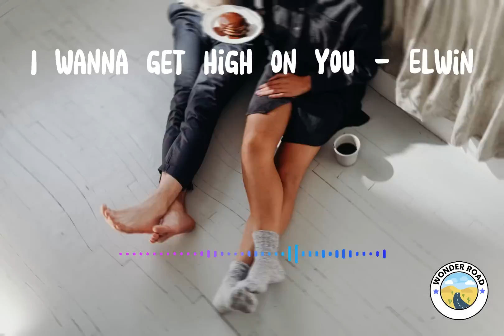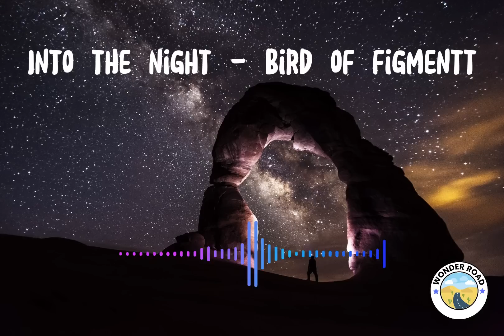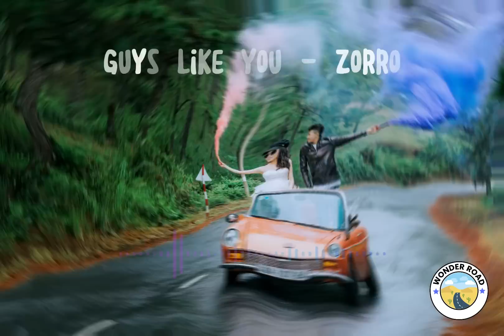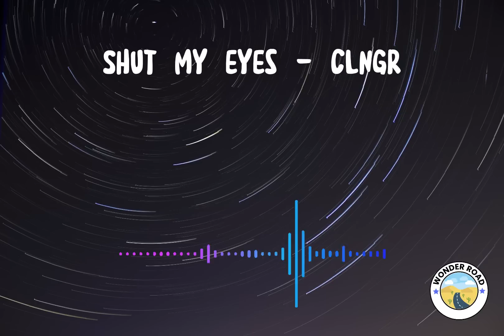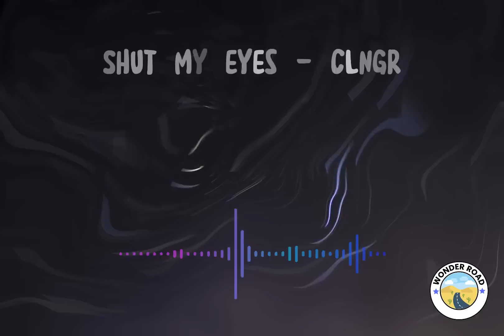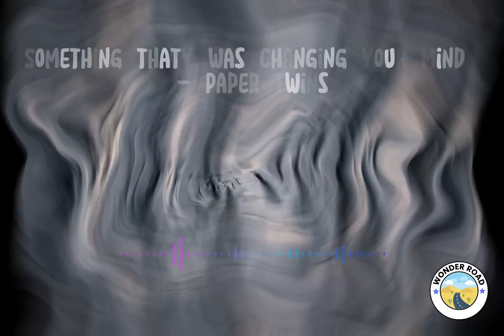Happy motivating indie pop playlist | Feel good uplifting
Incredible uplifting playlist by wonderful artist to start your day or just relax
Thank you for sticking by and hope you enjoy
00:00:00 I wanna get high on you - Elwin
00:03:48 Mess - Rain jewels
00:07:28 Another side of you - House of say
00:10:32 Special about you - Craig reever
00:13:46 Death dance - Luftmensch
00:17:19 To the nines - American legion
00:20:02 Wichita - The eastern plain
00:23:26 Into the night - Bird of figment
00:26:39 Indiana rose - Daniel gunnarsson
00:30:01 Keep standing - Origo
00:33:21 Damn! - Gamma skies
00:36:49 Guys like you - Zorro
00:39:53 June lake - Torii wolf
00:43:38 April sky - Ten towers
00:47:14 Autumn dawn - Volcan peaks
00:50:55 Lazy day - Nashional
00:52:58 Shut my eyes - CLNGR
00:56:02 Something that was changing your mind - Paper twins
00:59:22 Hellonelia - Martin Hall
01:02:50 A little longer - Windshield